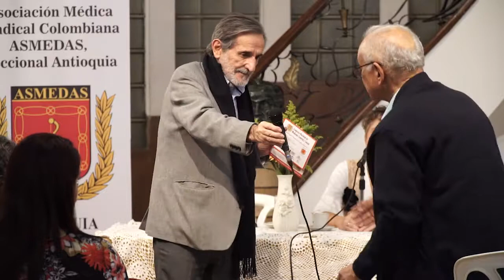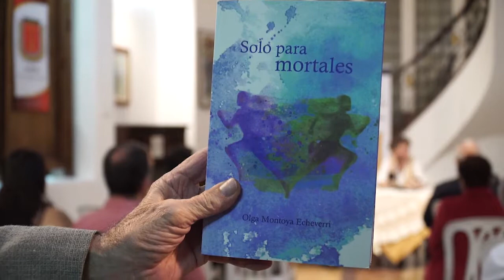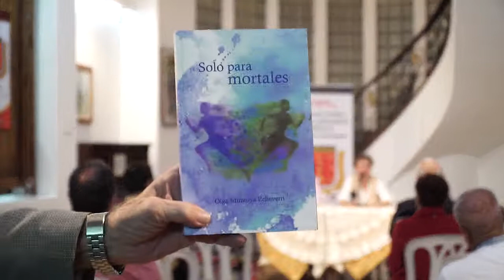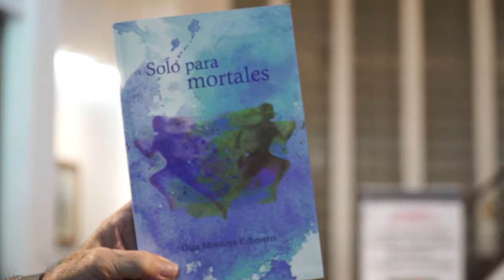Solo para mortales. Tertulia Intelectual y Cultural del 30 de octubre de 2018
Tema presentado por la doctora Olga Montoya Echeverri, médica especialista en dolor y cuidado paliativo.

La Tertulia Intelectual y Cultural de ASMEDAS Antioquia, coordinada por el médico Guillermo Henao Cortés, se realiza el último miércoles de cada mes, a las 6 de la tarde, hora colombiana, y se transmite en directo por nuestro canal en YouTube ASMEDAS Antioquia y a través de nuestro sitio en Facebook Asmedas Antioquia.

Contamos con el apoyo de la Asociación de Profesores Jubilados de la Universidad de Antioquia APROJUDEA.